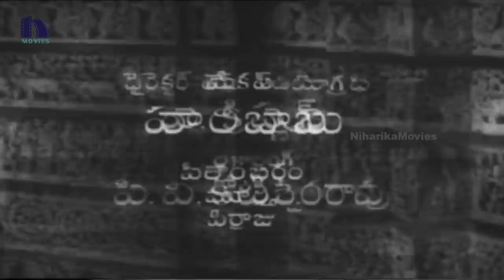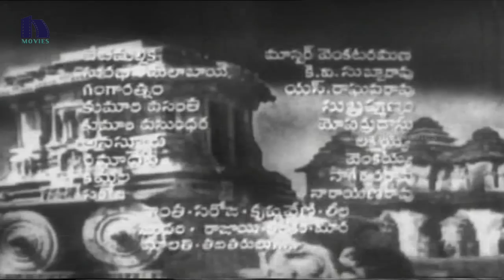Malliswari (1951) Telugu Full Movie || N.T. Ramarao, Bhanumathi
Watch Malliswari (1951) Telugu Full Movie

Starring NT Rama Rao, Bhanumathi, Nyapathi Raghava Rao, Srivatsa, Kumari , Doraswamy (Narappa), Rushyendramani, Surabhi Kamalabai, Vangara Venkata Subbayya, TG Kamala Devi, Baby Mallika, Master Venkata Ramana, Venkumamba, TD Vasantha, Vasundhara or Kanchana, Moparru Dasu, C. Nageswara Rao among others. This movie is written by Buchi Babu, Devulapalli Venkata Krishna Sastri. Directed & Produced by B. N. Reddi. Music by Addepalli Rama Rao & Saluri Rajeswara Rao.

Story :

During the rule of the Vijayanagara Empire, there was a system to bring willing women to the royal palace and render them official residents. This was called 'Rani Vasam'. According to this royal tradition, they sent palanquins to their houses after they presented the family with gifts and jewellery. These Rani Vasam women should never have any contact with any man or let any man see them without permission. If any one violated the law, they were beheaded.
Malliswari (Bhanumathi) was taken to this Rani Vasam. She was forced to accept this, for lure of money and jewellery by her mother. But she was already in love with her cousin Nagaraju (N. T. Rama Rao), a sculptor. He stealthily got into the garden of the palace to meet his beloved and was caught. He was to get the death penalty. Srikrishnadevaraya for once pardoned Naga Raju and allowed Malliswari to go with him.

Cast & Crew :

NTR :  Adavi Ramudu, Sardar Paparayudu, Daana Veera Soora Karna, Yamagola, Shri Krishnavataram, Ummadi Kutumbam, Badi Panthulu, Kodalu Diddina Kapuram, Shri Krishnavataram, Ummadi Kutumbam, Palnati Yudham, Ramudu Bheemudu, Nartanasala, Lava Kusha, Sri Krishnarjuna Yudham, Bhatti Vikramarka, Bhookailas, Tenali Ramakrishna, Thodu Dongalu, Mana Desam , Major Chandrakanth, Bhrmaharshi Vishwamitra,  Palnati Yudham, Gudi Gantalu, Nartanasala, Gundamma Katha, Mayabazar, Missamma, Nippulanti Manishi

Bhanumathi : Pelli Kanuka, Chamanthi, Samrat Ashok, Peddarikam, Bamma Maata Bangaru Baata, Muddula Manavaraalu, Mangamma Gari Manavadu, Manavadi Kosam, Tatamma Kala, Ammayi Pelli, Vichitra Vivaham, Anta Mana Manchike, Grihalakshmi, Palnati Yudham, Todu Needa.